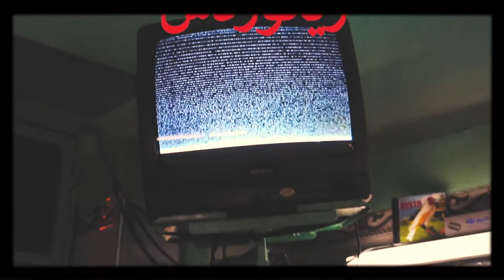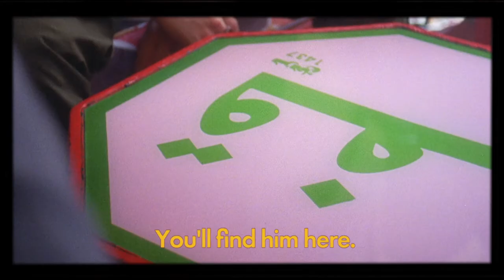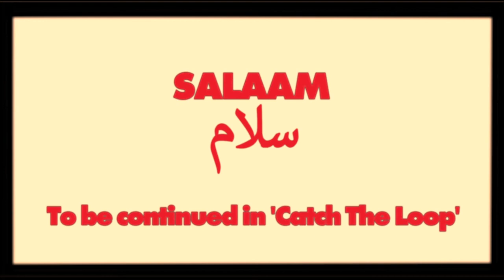Kamaal Williams - ‘Salaam’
I just uploaded the original clip because it is my favorite version of this song ;) I don't intend to profit from it.

this channel is dedicated to kawoshinji, does not contain intentions of profit